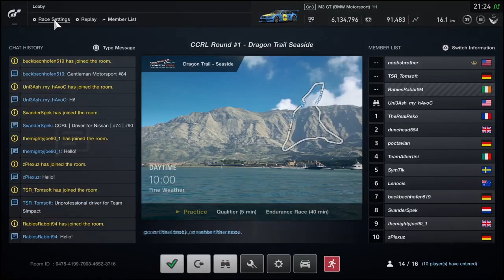Clean Competitive Racing League: Round 1 Highlights - Technical Issues and Dramas!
Yo, what's up, guys? It's Soffi here with another banger for you lot, yeah. Race 1 of the CCRL, enjoy highlights! Join us here, you MUST have GT Sport
I'm the Ferrari Team Principal. As you saw we only had one driver but next race we'll have two.